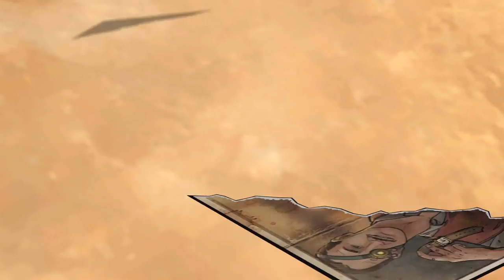TALES FROM THE BORDERLANDS - 12 - Project Gortys - Let's Play [german / deutsch]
Let's Play TALES FROM THE BORDERLANDS